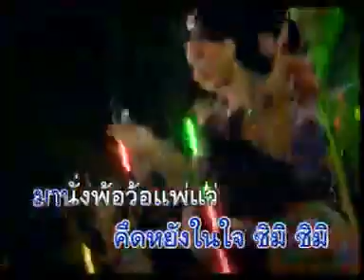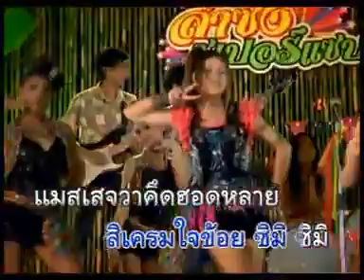ซิมิสะออน